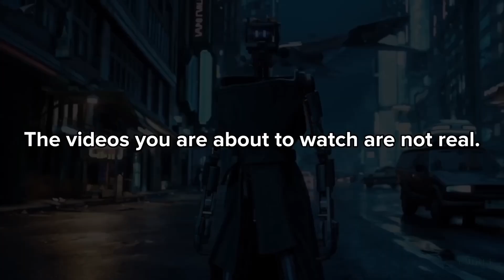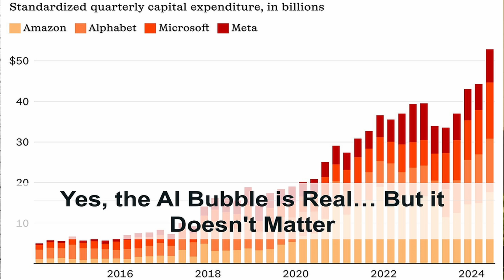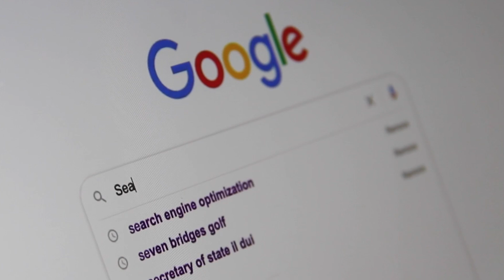You Won’t Believe What Robots Are Doing Today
Robots aren’t just futuristic fantasies—they’re changing our world today. From factories to Hollywood, discover the shocking truth about what robots can do and how AI is shaping the future.

Welcome to AI DOPE!
Breaking down AI, one story at a time. Discover the best tools, news, and insights to stay ahead in the AI game.
📥 FREE AI Tool Guide: [Link Coming Soon]
Follow AI DOPE:
🐦 X: @aidopechannel
Tools We Love:
🎞️ Video Creation: Decoherence, Pictory.ai, Descript, RunwayML
🎤 Voiceovers & Avatars: HeyGen, DeepBrain
🎨 Image Tools: Flair.ai, PhotoAI
When you use these links, you support AI DOPE at no extra cost. Thank you!

CHAPTERS:
00:00 - Introduction to AI Innovations
00:14 - Robots in Automotive Manufacturing
02:27 - AI's Role in Screenwriting
05:20 - Understanding the AI Bubble
06:32 - Utilizing AI for Positive Impact
07:31 - Future Trends in Information Accessibility
10:47 - The Potential Burst of the AI Bubble
12:48 - Shaping the Future of Artificial Intelligence
13:44 - Role of a Prompt Engineer in AI
15:41 - The Human Challenge in AI Development